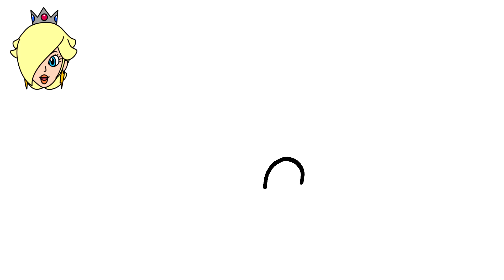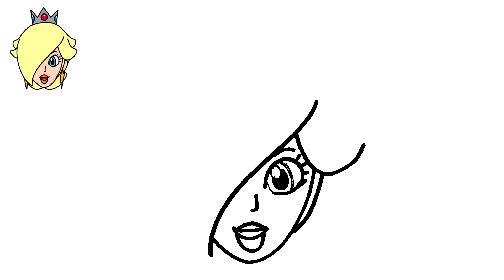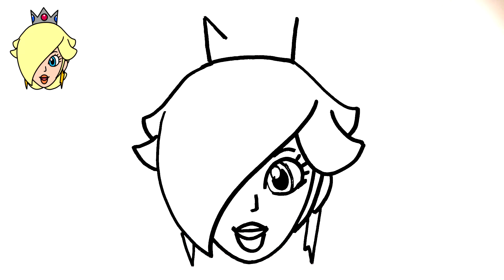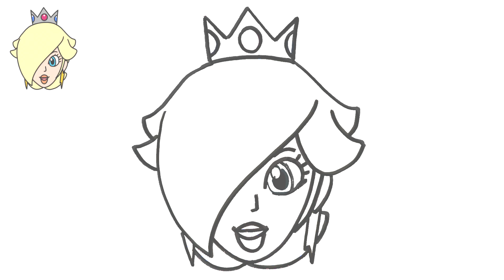CÓMO DIBUJAR A LA PRINCESA ROSALINA | SUPER MARIO BROS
Aprende a dibujar a la Princesa Rosalina!
¡En este video aprenderemos a dibujar a la Princesa Rosalina!

Si has venido a aprender a dibujar a la Princesa Rosalina, ¡has venido al lugar correcto!

Para aprender realmente a dibujar a la Princesa Rosalina, mira el video hasta el final siguiendo todo el paso a paso.

Dibuja a la Princesa Rosalina e impresiona a todos con tu talento y habilidad! 😎